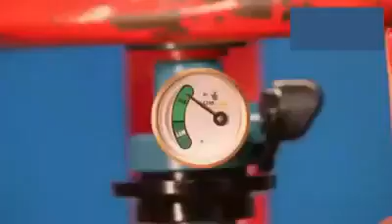Gas safety valve